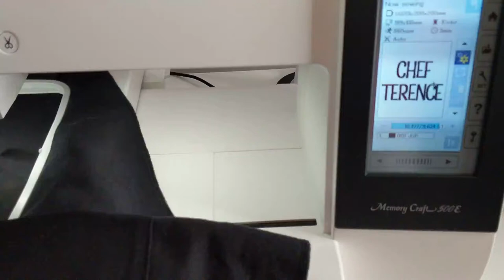Embroidery on a Chef Apron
Embroidery video